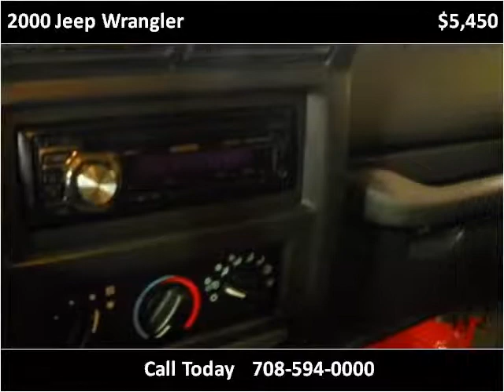2000 Jeep Wrangler Used Cars Bridgeview IL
This 2000 Jeep Wrangler is available from Midway Autohaus.